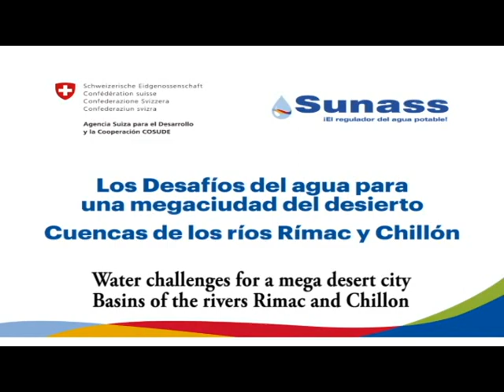MRSE - SEDAPAL (Versión con subtítulos en inglés)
Los desafíos del agua para una megaciudad en el desierto, es un video sobre la implementación de los Mecanismos de Retribución por Servicios Ecosistémicos (MRSE) en las cuencas de los ríos Rímac y Chillón, así como el trabajo conjunto que SUNASS viene realizando con MINAM, Forest Trends y COSUDE.